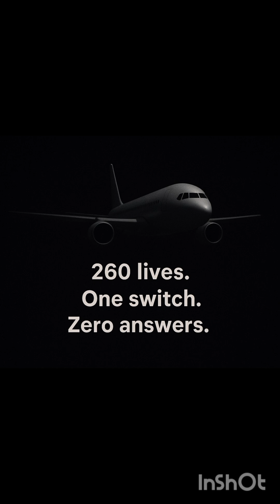260 Lives One Switch Zero Answers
📄 Description:
On May 2025, a passenger aircraft crashed shortly after takeoff from Ahmedabad. 260 lives were lost. The AAIB’s preliminary report now points to a critical switch left in the wrong position — leading to catastrophic engine shutdown.

But how could such a simple oversight go unchecked? Was it pilot error, procedural failure, or something deeper?

In this video, we break down:

What the AAIB report revealed

A timeline of events

The human cost

The aviation systems meant to prevent this

🎙️ Narrated by: AAB Reacts
🧠 Follow for grounded takes on real issues that matter.